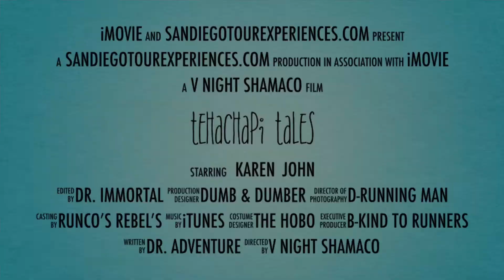Tehachapi Birthday Tales Canyon Tour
I took this cool couple from Tehachapi CA into the canyon on an amazing day.  Spring is here!  The wildflowers are blooming and the sails are flying!